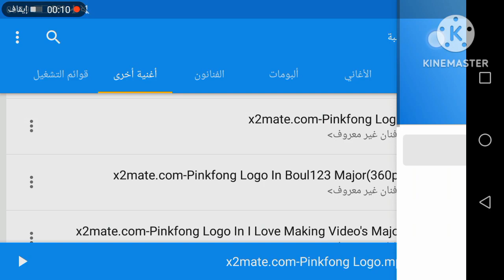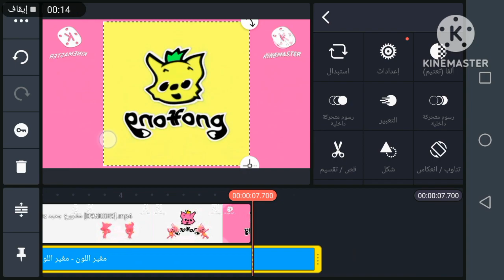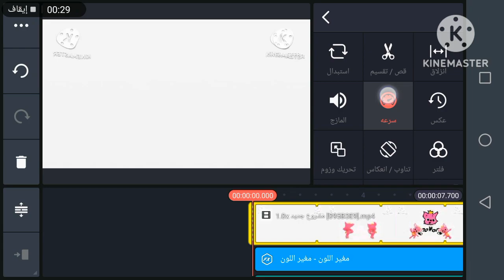How to make you pwned on android